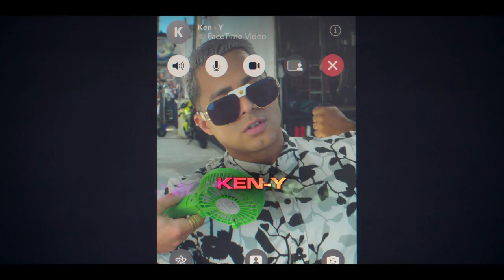Temporada 1 (Trailer): Neon | Trailer em Português | Netflix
Um aspirante a astro do reggaeton e seus amigos se mudam para Miami, enfrentando obstáculos e a dura realidade da vida na busca pelo sucesso.

Neon acompanha três amigos que se mudam de uma cidadezinha na Flórida para a agitação de Miami, na esperança de entrar para o mundo do reggaeton. A comédia em oito episódios narra seus grandes sonhos, as duras realidades e os infortúnios engraçados de sobreviver na indústria musical. Tyler Dean Flores interpreta Santi, um artista em ascensão que, com a ajuda dos amigos Ness (Emma Ferreira) e Felix (Jordan Mendoza) e da representante de A&R Mia (Courtney Taylor), espera se tornar a maior estrela do reggaeton. Ou pelo menos pagar o aluguel.

Neon.
Trailer em Português.
Netflix.

Comédias, Música, Comédias para a TV, Séries dos EUA, Apimentados, Peculiares, Irreverentes.

Tyler Dean Flores, Emma Ferreira, Jordan Mendoza, Courtney Taylor, Alycia  Pascual-Peña, Jordana Brewster, Genesis Rodriguez, Santiago Cabrera, Jhayco.

Shea Serrano, Max Searle.